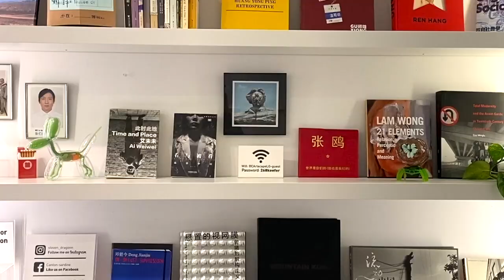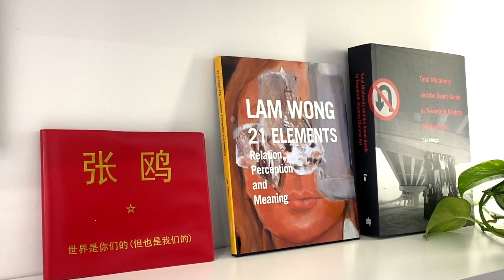【藝起聊#56】行為藝術可以收藏嗎？Is Performance Art Collectable? | 老彥+小龍 | 溫哥華 Vancouver | 2021-06-18